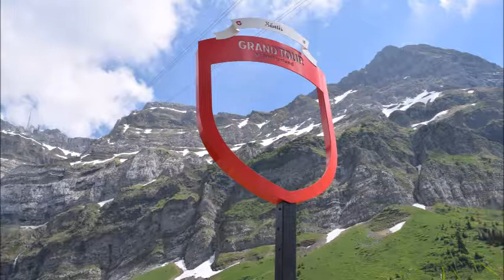SÄNTIS-SCHWÄGALP APPENZELL REGION SWITZERLAND June2017